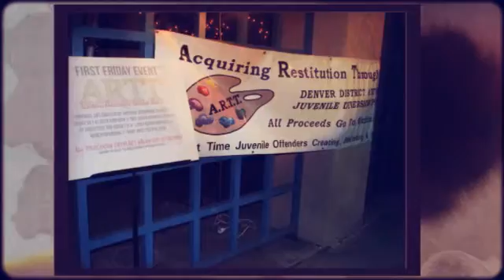First Friday with ARTT